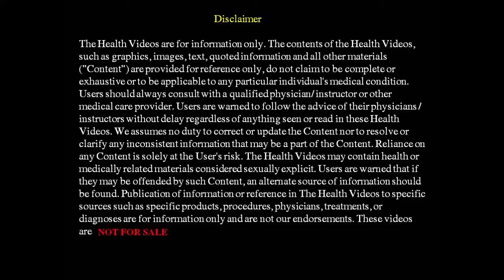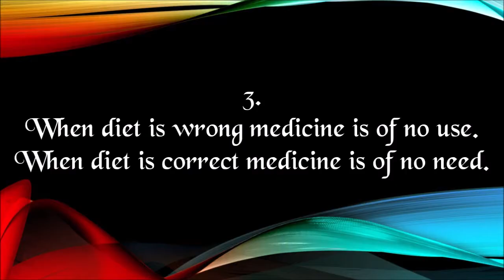How to find what is best diet for me ? Keto, Vegan, Intermittent, GM ? What is Yoga & Ayurveda Diet?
Acharya Pratishtha ji clarifies many diet doubts in the light of commercial health and diet world . When confused on choosing which diet is best for my diet? : Here is the perfect answer. Choose your perfect diet in this world of different diets.